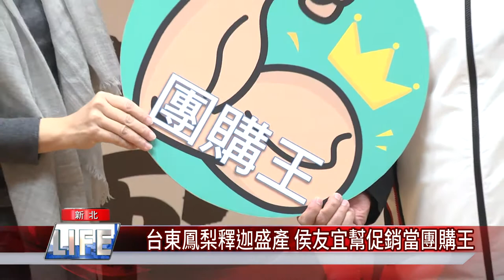當季 水果│台東鳳梨釋迦盛產 侯友宜幫促銷當團購王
促銷當季水果台東鳳梨釋迦 饒慶鈴北上為農民找出路

台東鳳梨釋迦盛產季節，卻因為疫情關係影響外銷通路，為了不讓農民辛勞白費，台東縣長饒慶鈴北上推銷鳳梨釋迦，新北市長侯友宜說好吃一定要推薦，而且還有縣長疼惜農民的用心，再加上這一味，鳳梨釋迦真的好吃。

臉書追起來